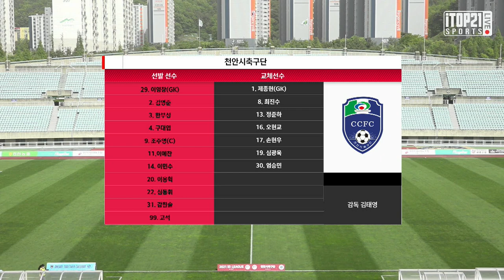HL ㅣ K3 8R ㅣ 천안시축구단 vs 김포FC - 2021.5.8